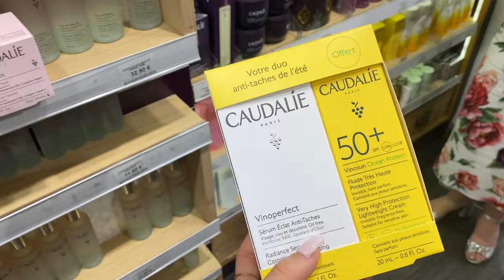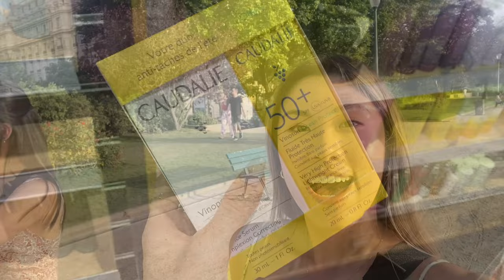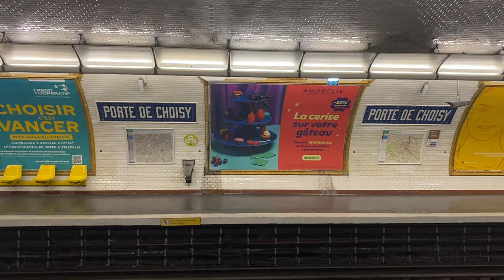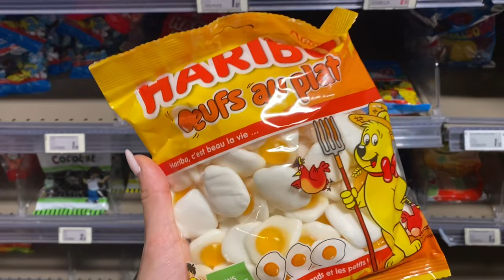PARIS VLOG | sights, Louvre, and LOTS OF FOOD & SHOPPING (Les Champs-Élysées - first designer bag!)